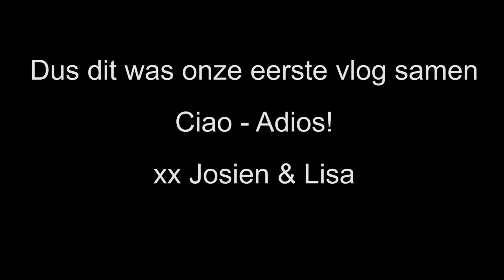VLOG 1 : "Doppelgängers" on the road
Vorige week woensdag is mijn doppelgänger Josien, die overigens waarschijnlijk familie is (beide Kiburgjes en daar zijn er niet veel van) een paar daagjes hierheen gekomen. Zie hier onze eerste vlog. Het was nog een beetje wennen dus vandaar dat hij een beetje kort is.

Binnenkort zullen er meer volgs komen over mijn tijd in Zuid Frankrijk als animatrice op camping Domaine Chasteuil-Provence(mits het internet mee zit, hier word aan gewerkt). Hierbij zal ik ook mijn voorbereidingen volggen.